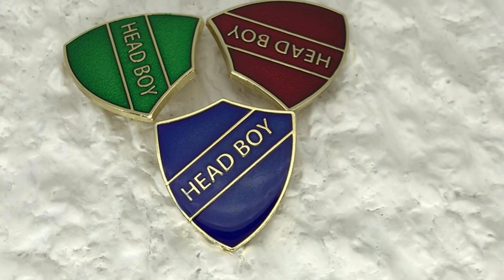Head Boy Shield Badges | Badges UK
Honor the leadership and dedication of your school's Head Boy with our distinguished Head Boy Shield Badges! These badges are a symbol of responsibility, integrity, and achievement, perfect for recognizing students who excel in their leadership roles. Our badges are meticulously crafted with high-quality materials, making them a proud addition to any school uniform.

The Head Boy Shield Badge features a classic and elegant shield design, representing the strength and commitment of the Head Boy. It's an ideal way to acknowledge the hard work and contributions of the Head Boy, making it a valued keepsake for years to come.

✨ Features:
Classic shield design
Durable and high-quality materials
Secure pin back for easy attachment
Available in a variety of finishes and colors

🌟 Celebrate leadership and excellence with Badges UK’s Head Boy Shield Badges!